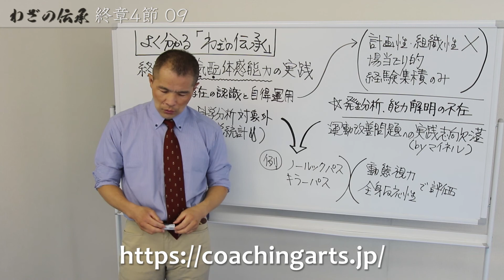よく分かる！「わざの伝承」(金子明友著) 8-04-9 わざの伝承026終章4節09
著された金子先生は、この研究営為のリーダーであり、国内業界においても稀有かつ秀逸な方です。
特に、外国語文献群の解析力を駆使し、ドイツ観念論哲学をヒトの運動学習領域に対して自在に応用導入した業績は、日本の財産とも言えるでしょう。
フィジカル一辺倒のスポーツ界に対し、その本来相である”心技体”現象の西洋知解釈眼は、強力なるサジェスチョンとなるでしょう。(文責:錦織法晴 コーチングアーツ)

わざの伝承
金子明友
出版社 : 明和出版 (2002/9/1)
発売日 : 2002/9/1
単行本 : 561ページ
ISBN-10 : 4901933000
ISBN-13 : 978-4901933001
明和出版紹介ページ